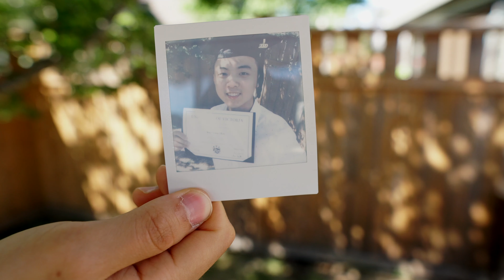UVic Grad Box unboxing